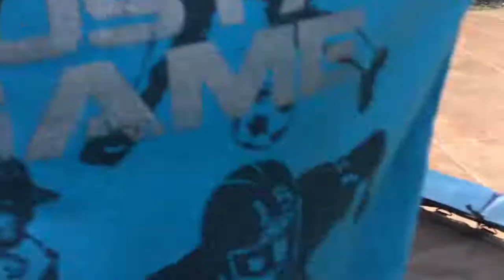Sunday Night Fight🤼‍♂️🤼‍♂️🤼‍♂️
We are wrestlers fighting massive animals